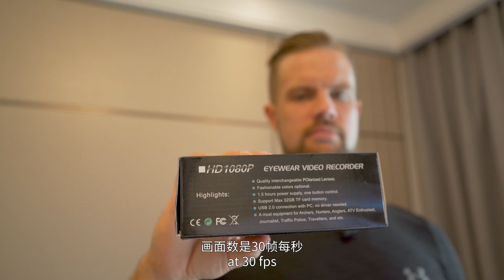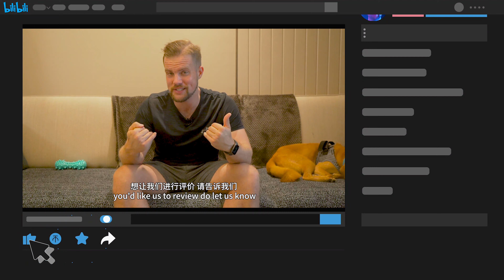Trying to Convince Strangers to Take My Free Gifts - Amazing Reactions!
I spent $20 on a pair of spy glasses. In today's video, I'm gonna wear them and hand out some free mooncakes. You'll be surprised at the reaction of Shanghai's locals!

00:00 Intro
00:57 Getting ready
01:20 Handing out free mooncakes @Westbund Shanghai
04:52 Product review
06:10 Outro